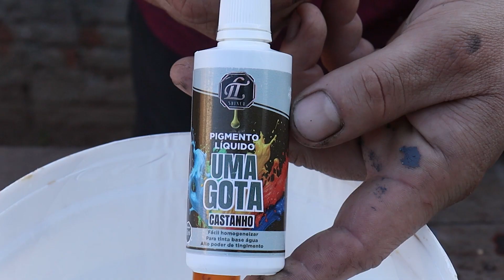Economize Muito Com Essa Dica Para Fazer Suas Calçadas